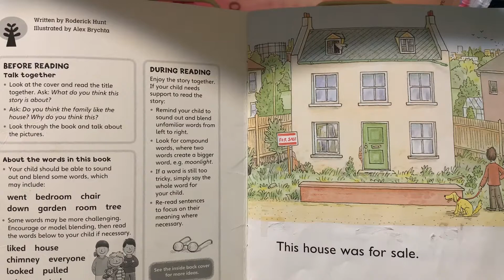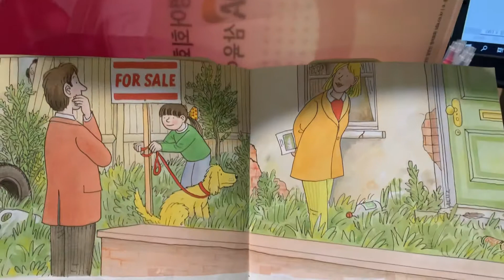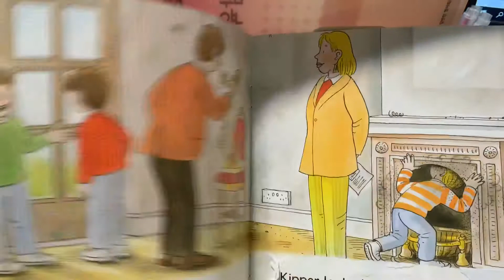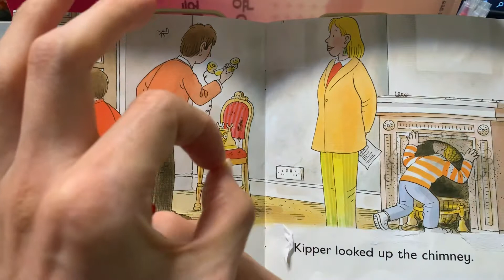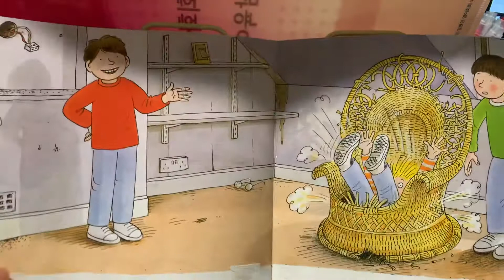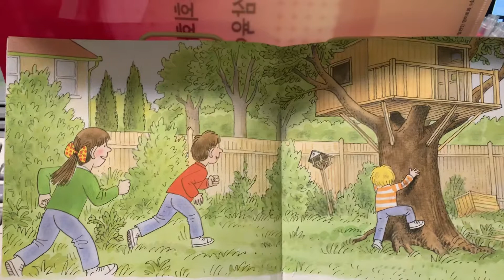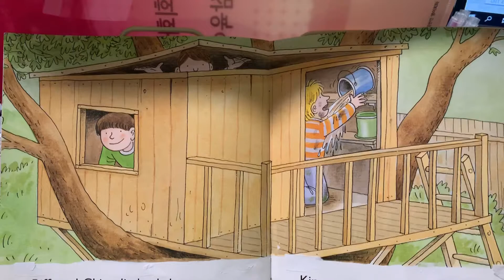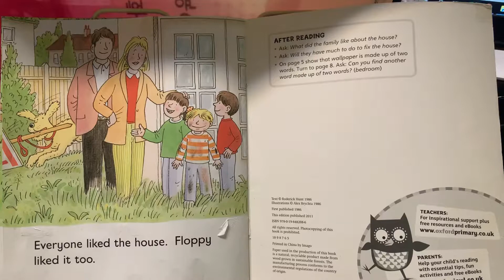ORT4.1.1 House for sale